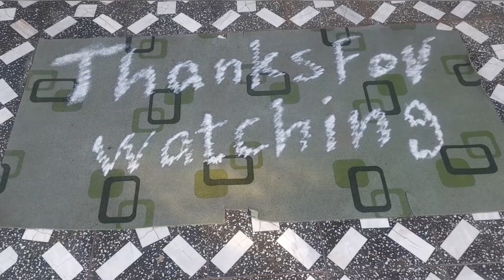Dirty carpet cleaning satisfying | ASMR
Hello everyone
Watch this video while Resting and Sleeping😴

To Grow the Channel and Make Better Videos for You, We Need Your Support and Your Subscription.
In this Channel Very Dirty and Muddy Carpets are Selected for Cleaning and Washing🪣🧼🧽
So that You Can Enjoy them And Give You Peace and a Good Sleep.

🙏I wish you all happiness and health🙏🏼

dirty carpet cleaning
muddy carpet cleaning
asmar
ASMR
asmr video
asmr sound
asmr community
asmr carpet cleaning
transformation satisfying
hard working
beautiful carpet
new video
trending
youtub views
scrubbing
scrubbing asmr
2023video
tingly
tinglyasmr
fast sleep
sleeptherapy
Sleep without medication
fallasleep
brainmassage
brainrelaxing
संतोषजनक कालीन सफाई
満足のいくカーペットクリーニング
만족스러운 카페트 청소
Limpieza satisfactoria de alfombras
Limpeza satisfatória de tapetes
Qoniqarli gilam tozalash
Pulizia della moquette soddisfacente
Чистка килимів задовільна
Удовлетворительная чистка ковров
Satisfactory carpet cleaning
Nettoyage de tapis satisfaisant
地毯清洁效果令人满意
Paqijkirina xalîçeyê têrker
Tatmin edici halı temizliği
Bevredigende mat skoonmaak
Xalçanınqənaətbəxş təmizlənməsi
Здавальняючаячысткадываноў
ZufriedenstellendeTeppichreinigung
Գորգերի բավարար մաքրում
Pastrim i kënaqshëm qilimash
አጥጋቢ ምንጣፍ ማጽዳት
Alfonbra garbiketa egokia
সন্তোষজনক কার্পেট পরিষ্কার
Zadovoljavajuće čišćenje tepiha
Задоволителнопочистване на килими
Neteja satisfactòria de catifes
Makatagbaw nga paglimpyo sakarpet
Pulizia di tappeti soddisfacente
Kasiya-siyang paglilinis ng karpet
ತೃಪ್ತಿಕರ ಕಾರ್ಪೆಟ್ ಶುಚಿಗೊಳಿಸುವಿಕೆ
Satis purgatio tapete
सन्तोषजनक कार्पेट सफाई
Задовољавајуће чишћење тепиха
සතුටුදායක කාපට් පිරිසිදු කිරීම
Uspokojivé čistenie kobercov
Nadiifinta roogaga lagu qanco
Тозакунии қолинҳо қаноатбахш
Qoniqarli gilam tozalash
Giặt thảm đạt yêu cầu
Glanhau carpedi yn foddhaol
Ukucocwa kwekhaphethi okwanelisayo
באַפרידיקנדיק טעפּעך רייניקונג
Itẹlọrun capeti ninu
Ukuhlanza ukhaphethi okwanelisayo
Befredigjend tapytreiniging
Fullnægjandi teppaþrif
Fanadiovana karipetra mahafa-po
تنظيف السجاد بشكل مرضي
قالیشویی رضایتبخش
د قناعت وړ غالۍ پاکول
اطمينان بخش قالين جي صفائي
تسلی بخش قالین کی صفائی